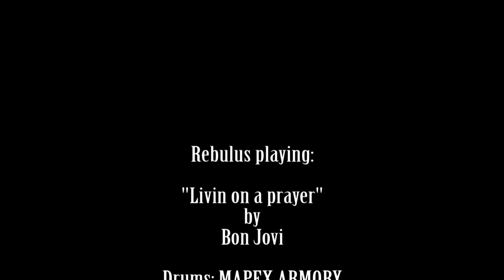Mapex ARMORY drumset test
Livin on a prayer playalong. With me on drums ofcourse :)